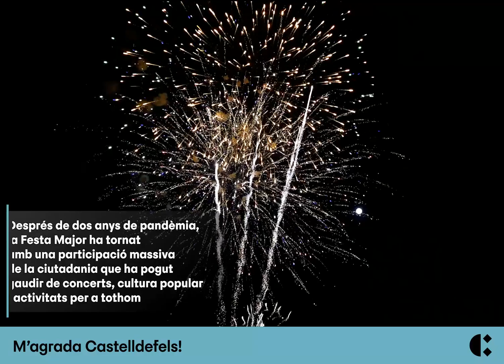La ciutadania torna a omplir la Festa Major d'Estiu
Després de dos anys de pandèmia, de l'11 al 15 d'agost la Festa ha tornat a la normalitat amb una participació massiva de la ciutadania que ha pogut gaudir dels concerts, representacions de cultura popular i activitats per a tothom